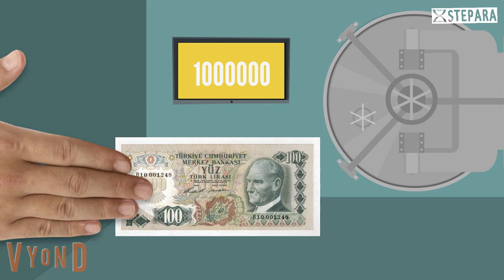Kaydi para nedir?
Finans piyasalarını anlamak için temel kavram ve uygulamaları öğreniyoruz.